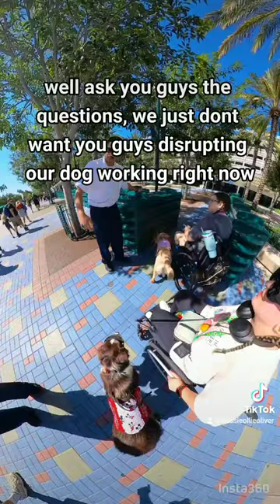Service Dog ADA Questions at Disneyland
Disneyland, CA did the perfect job at asking us the two legal ADA questions about our service dogs. it seems so rare that people ask these questions correctly and they did a perfect job.

I recorded this video originally to help other Service dog handlers with anxiety entering new spaces be able to see and know what to expect while coming into Disneyland since I was anxious about going to a new place like this.

I hope this video can be used to help other businesses understand what can be legally asked and use this video as an example of how these interactions should go ❤️